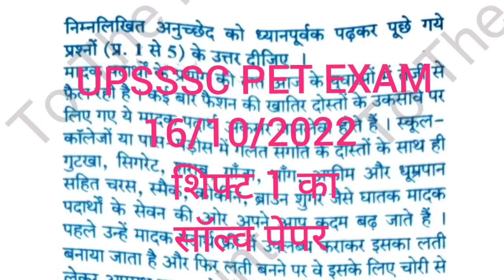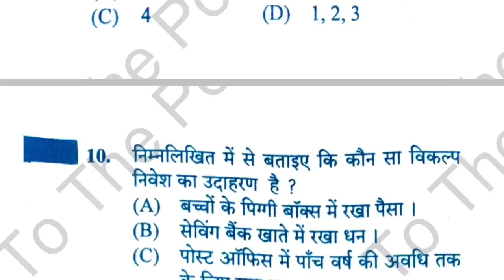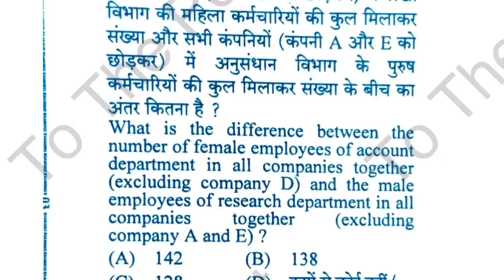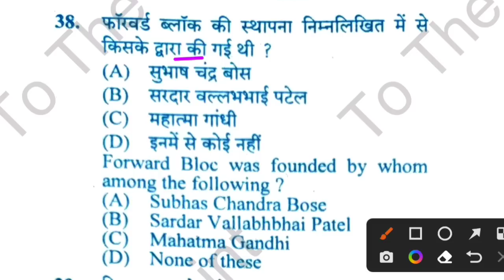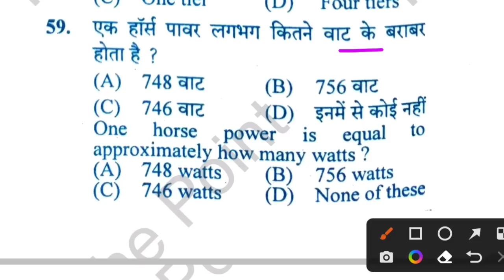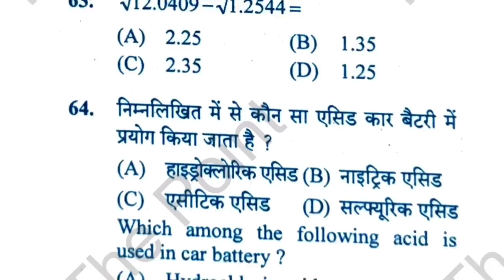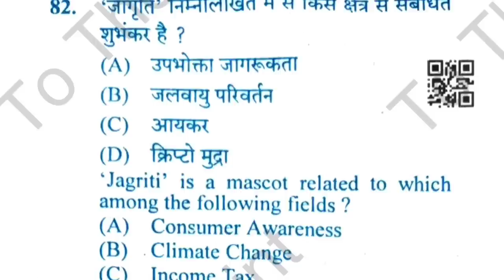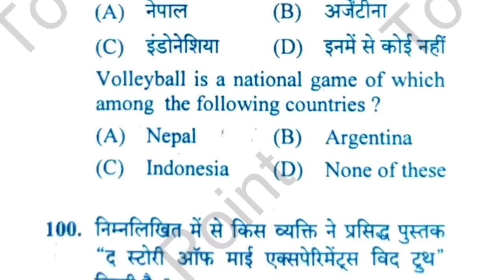upsssc pet answer key 2022 | 16 Oct shift 1 solved paper 2022 | pet solve paper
upsssc pet solved paper 2022 shift 1
upsssc pet solved paper shift 1
upsssc pet
pet 2021 answer key sift-1
16 october shift 1
नमस्कार दोस्तों इस वीडियो में यूपी upsssc एग्जाम 2022 आंसर की बताया गया है और पूरे प्रश्नों को शामिल किया गया है दोस्तों इस वीडियो में सभी प्रश्नों को सॉल्व किया गया है और 16/10 /2022 को जो प्रश्न फर्स्ट शिफ्ट में प्रश्न पूछे गए थे केवल उन्हीं प्रश्नों को सॉल्व किया गया है